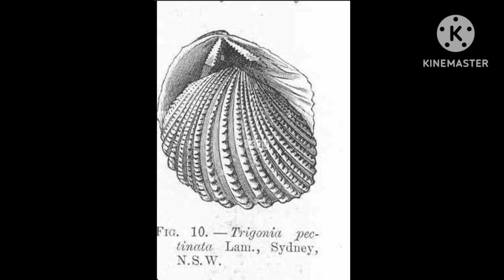খুঁজলেও আর দেখতে পাবেন না প্রাণীগুলোকে।। lost Animals From Nature।।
your quaries
lost animals
lost animals in world
miss waldrons red
quagga
irish elk
stallars sea cow
caribbean monk seal

It takes hours and hardwork to make a vedio
keep supporting by giving like,your valuable comment and subscription.